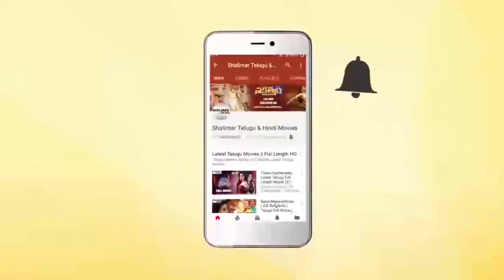Nithiin & Charmy Extraordinary Comedy Scene || Ultimate Comedy Scenes || Shalimarcinema